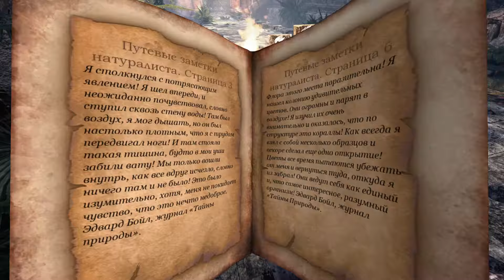Прохождение Blades of Time — Часть 3: Убежище людей.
➋. Blades of Time :Прохождение — На [ПК • 60 FPS]
➌. Blades of Time :Прохождение — Без Комментариев
➍. Blades of Time :Прохождение — Full HD разрешении • 1080p
➎. Blades of Time :Прохождение — Уровень Сложности: Нормально (средний)